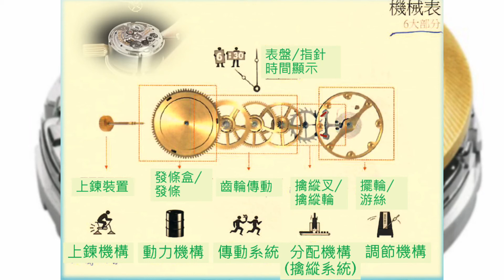【Thomas說機芯】6個部分 解釋機械錶是如何運作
🟢機械機芯，基本上由6個部分組成，今集會簡單介紹🌹